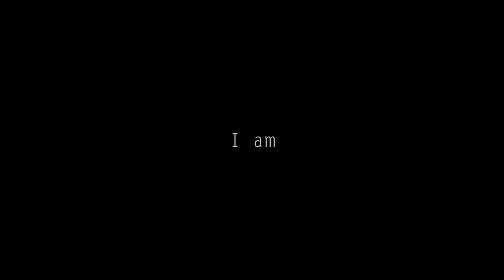The Women of the ReWrite Boutique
ReWrite Boutique aims to meet women at their most basic needs by encouraging them to know that they are beautiful, loved and valued.